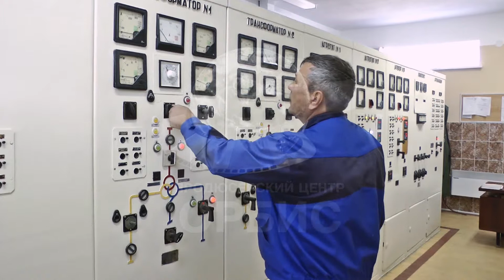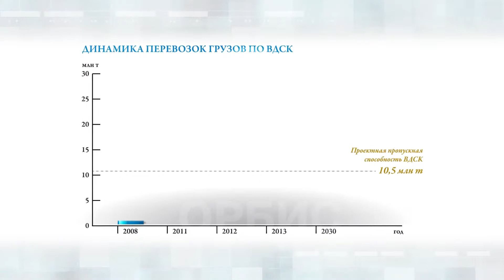Путеводная магистраль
Главная тема VIII Международного форума «Транспорт России»-2014 - опережающее развитие транспортной инфраструктуры. Росморречфлот представил на форуме проект строительства второй нитки Волго-Донского судоходного канала - один из наиболее крупных и значимых планов Проекта «Стратегии развития внутреннего водного транспорта РФ на период до 2030 года». Где пройдет трасса обновленного канала? Какие проблемы придется решать и какие возможности откроются для инвесторов? Об этом повествует фильм "Путеводная магистраль".